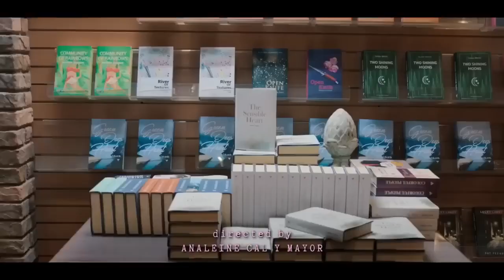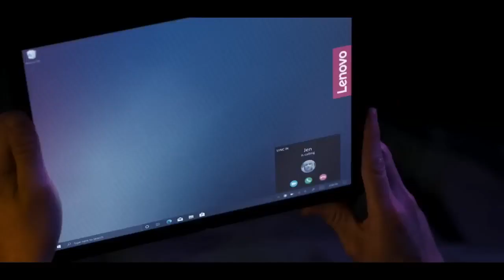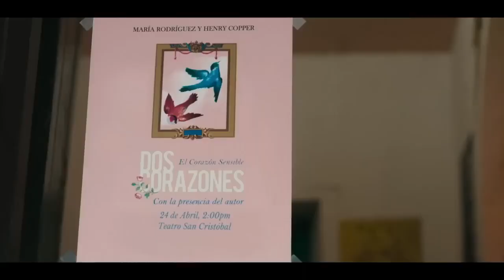book of love 2022 🎥 Romantic movie explained in hindi | hollywood english Adult movies 2023